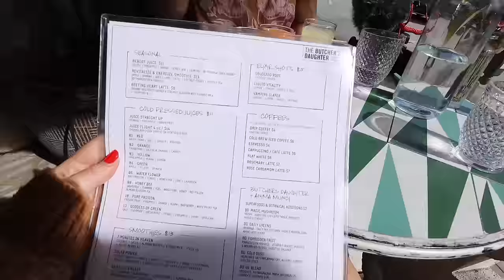reunited with Sierra 💞, overhyped LA coffee shop & cozy reading day!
a few days in my life in my 30s in LA ❤️